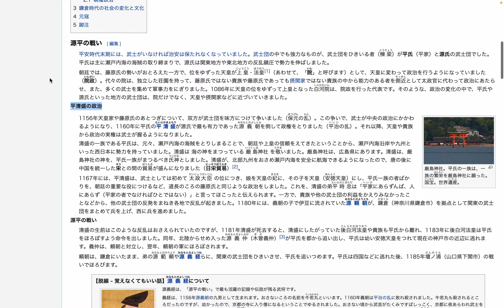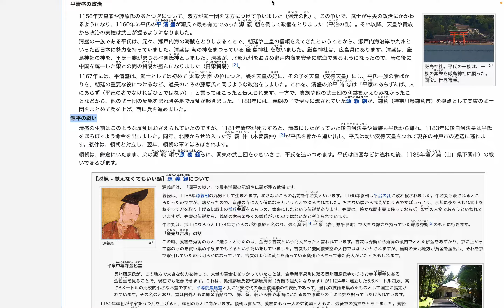日本史を楽しく学ぼう! - 小学校 - 歴史編 - 武家社会の始まり-鎌倉時代 - 源平の戦い - 平清盛の政治 by Hiroki 20230904q